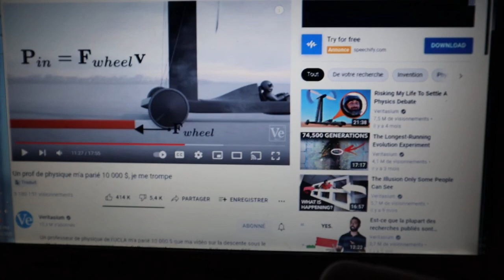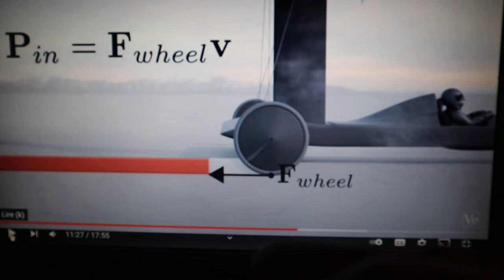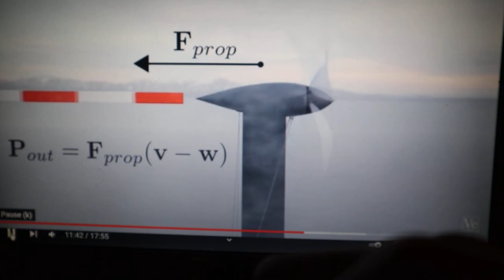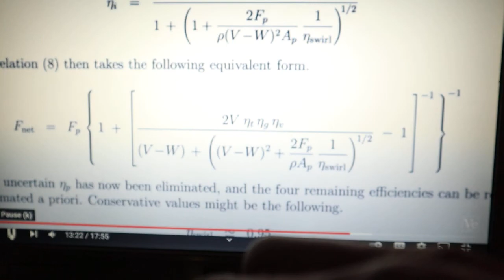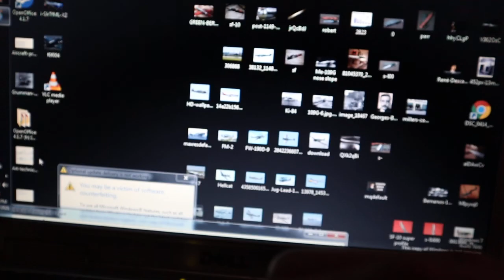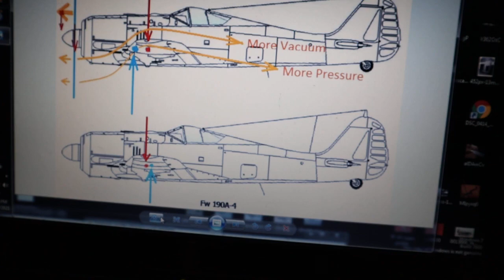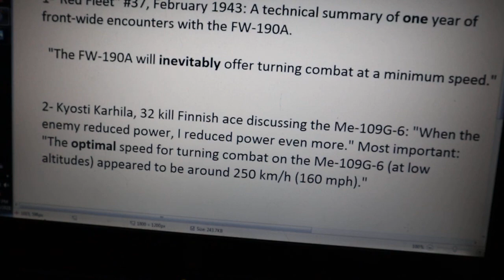WWII fighter aircraft designers did not understand what they designed: A physics demonstration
I thought it might be useful to add further commentary on the significance of the small trolley, and on the kind of misjudgement it takes to ignore outcome data.

The Veritassium video explains how a professor of physics lost $10 000 betting that the performance of an engineless car could not be true. The stupidity of his position can be gauged by the fact he did not acknowledge the real-life performance results of sustained 2.6 times wind speed as constant and/or reliable: As if sustaining 2.6 times the wind speed was a difficult or confusing measurement to make...

I think the corresponding added force in a prop fighter is expressed through an UPWARD DOGLEG of air compressed between the wing leading edge and the prop (due to the constant curvature of turning, which is not the case while the prop is unloaded in a dive).

 This dogleg is due to the curvature-induced "aspiration" of the airflow between wing and prop (greater dogleg ''ingestion'' is caused when power is reduced, explaining the WWII obsession with reduced power during circles).

  Pinching airflow in front a void (the void here is the wingtop due to the dogleg deflection) ACCELERATES the airflow over the wing (as pinched airflow is known to accelerate, not slow down like traffic)...

  Accelerating the air over the wingtop would increase the lift even with a REDUCED forward speed, compounding the effect of reduced momentum (which reduced momentum is the explanation that masked at least half of the actual cause of this beneficial power-down effect).

This would explain why reducing power to 60% permanently tightens the turn far beyond the expected radius values, with virtually no effect on the turn rate: The radius is so much smaller that the turn rate remains virtually optimal.

The radius thus becomes tighter at lower power from TWO long-term reason, not just one as is now assumed: Reduced speed, and ALSO increased lift.

  A reduced radius was absolutely vital for aiming lead during turns. (While Hit and Run under WWII conditions was found to require an unaware target, which became harder in a 1944 era of improving radios)

  A reduced radius was absolutely vital for aiming lead during turns, and more important than the turn rate. This explains why fw-190D-9 pilot Erich Brunotte describes never going outside 50-60% of WEP during combat... (In fact this is the only explanation that makes sense for this world-wide power-reducing behaviour during circles, though most pilots were not aware of it, and some types with weak props [P-47 needle tip], or unusually thin or swept wings that were not favourable to sustaining the dogleg deflection [Yaks and Spitfires] almost never did drop the throttle.)